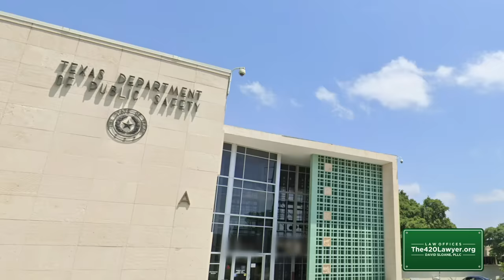Texas Cop Vapes Confiscated Weed on Cruiser Camera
A new cannabis-focused documentary about the story of Chad Harden, a Texas DPS (Department of Public Safety) officer who was busted for vaporizing confiscated cannabis in his police cruiser, while on duty in Iowa Park, Texas. Criminal defense attorney David Sloane asks why this officer received such a good deal from the Texas legal system, instead of being made an example of?

FEATURING:
- David Sloane, criminal defense attorney
- Chad Harden, former DPS trooper
- and "John Doe"

FILM CREW:
Shaun McAlister, iamshaun.com - Director, Editor, and Videographer
Eric Espinoza, film4eyes.com - Videographer, Boom Operator, and Audio Engineer

NEWS FOOTAGE:
TexomasHomepage.com - KFDX, KJTL

PHOTOS:
Texas and 287 Maps - Wikipedia.org
DPS Building - Google Maps
DPS Recruits - dps.texas.gov
Judge - Pexels.com: Sora Shimazaki

TITLE: Texas Cop Vapes Confiscated Weed on Cruiser Camera